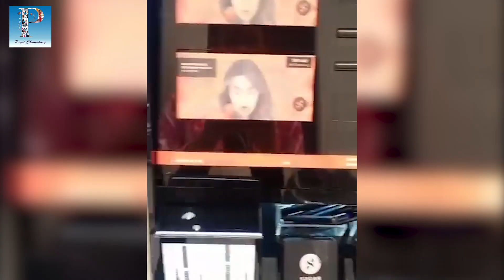full face SUGAR COSMETICS makeup tutorial